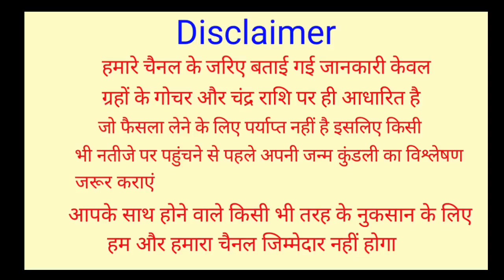Kanya Rashi 8,9,10,11,12,13,14 March 2023 | 7 मुख्य कार्य होकर रहेंगे |कन्या राशि 8 से 14 मार्च 2023